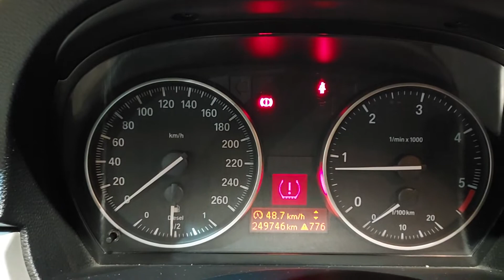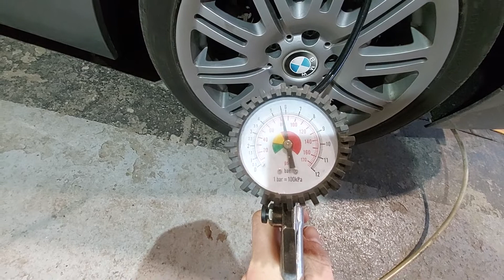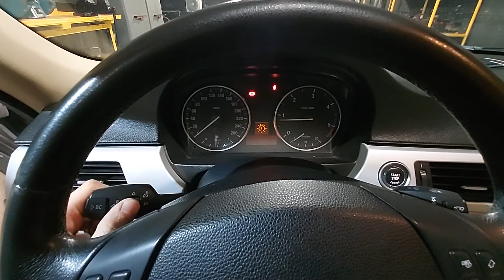Bmw tyre pressure problem (check and reset)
Bmw tyre pressure mistake reset!
Check tyre pressure on my bmw e91, showing how to fix it, reset.